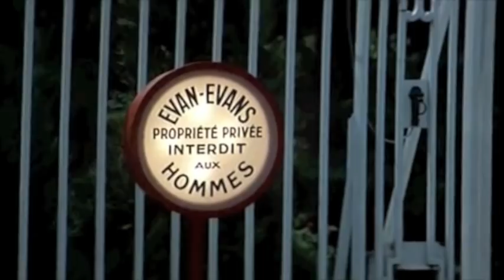Luois de Funès - L'homme orchestre (1970) - Le loup et l'agneau